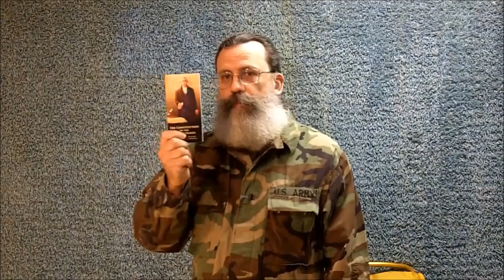What NOT to Wear When Bugging Out After a Disaster!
"Survival Doc" explains the use of camouflage and tactical gear when bugging out after a disaster or emergency. Gun confiscation after Hurricane Katrina is discussed as well as martial law and military oaths to protect and defend the Constitution and how Oath Keepers have sworn to keep their oath even when given illegal and unconstitutional orders by their commanding officers or the president.